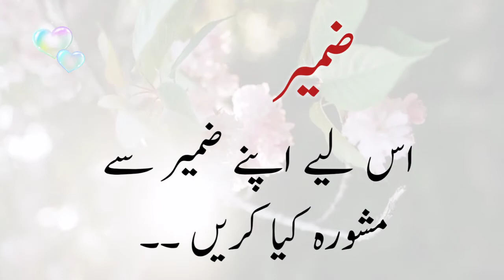zameer | ضمیر | best urdu quotes | urdu status | سنہری باتیں | urdu poetry | quotation | part 21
zameer | ضمیر | best urdu quotes | urdu status | سنہری باتیں | urdu poetry | quotation